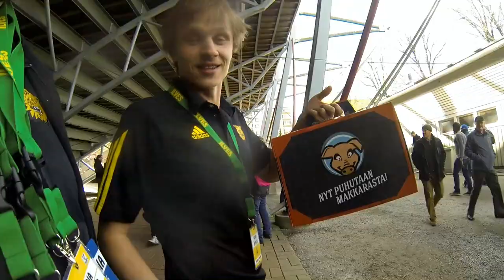Lihajalosteen Makkarasalkkun uusi onnellinen omistaja on....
Tuomo Koskela arvottiin Ilves-FC lahti-ottelun tauolla Lihajalosteen Makkarasalkun voittajaksi. 2.5 kiloa Lihajalostetta.